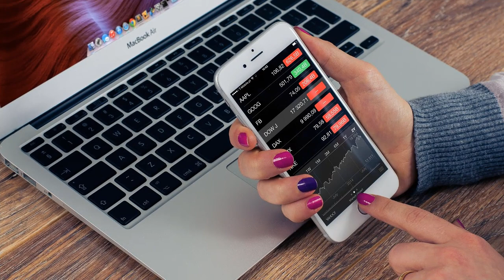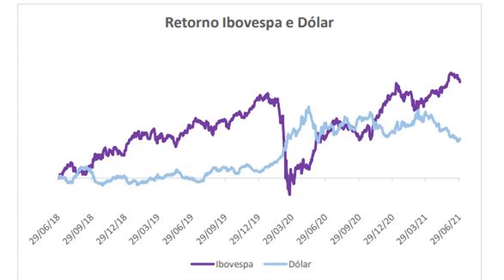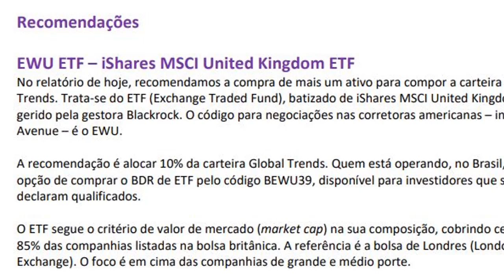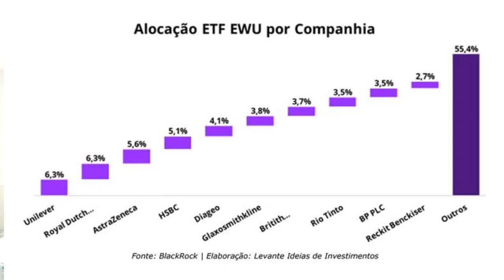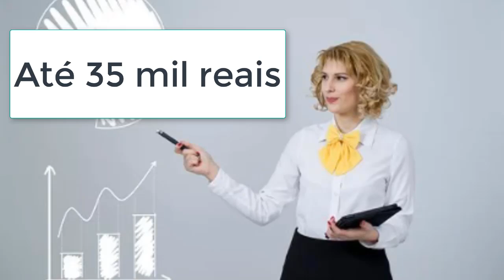Com a chegada da crise, onde investir? Conheça duas recomendações de investimento no Exterior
Com a chegada da crise, onde investir Conheça duas recomendações de investimento no Exterior  - Levante:
Em momentos de crise é necessário estar posicionado e diversificado em vários ativos. Ademais, com crise ou sem crise precisamos ter vários ativos e receber renda recorrente em dividendos e proventos. Sabemos que o dólar voltou a subir, hoje (09/07/2021. A moeda americana está custando R$ 5,26 reais. A gasolina subiu novamente. Quando o dólar sobe tudo sobe. Mesmo no Brasil, você sofre a interferência do dólar. Assim, o investimento no exterior é uma ótima proteção. Devemos investir na Bolsa de Valores brasileira e também investir na Bolsa Americana. Quem já está investindo no exterior está em outro nível. Vamos ver a recomendação de investimento da Levante. EWU ETF - Ishares MSCI United Kingdom ETF. A segunda recomendação eu te convido a verificar diretamente no relatório grátis.

Este conteúdo tem fins Educacionais e de Entretenimento. Peterson Siqueira não fornece consultoria tributária ou de investimento. Eu apenas recomendo produtos e serviços nos quais eu realmente acredito e uso.